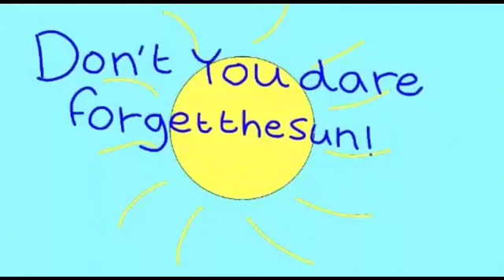I’ll probably never finish this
HI READ ME
These animations belong to sapphire gem and skylar Fox, it is showing the improvement of sapphire gem though for a review I’m making
Which I’ll probably never finish
MAINLY BECAUSE SHE DELETED HER CHANNEL AGAIN SCREEEE

Okay but seriously I only posted this because I wanted to see how broken YouTube was because it wasn’t letting me post any videos here